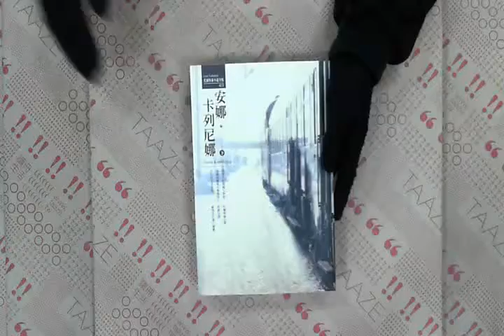TAAZE｜安娜‧卡列尼娜（下冊） 二手書書況 9861200576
TAAZE｜讀冊生活網路書店「安娜‧卡列尼娜（下冊）」，找二手書請至